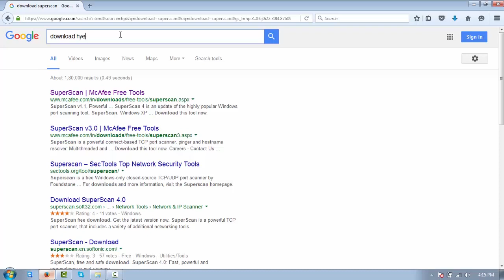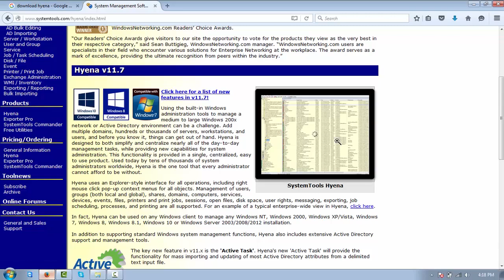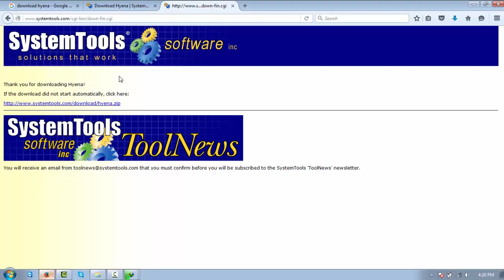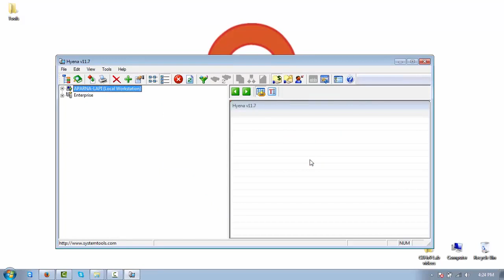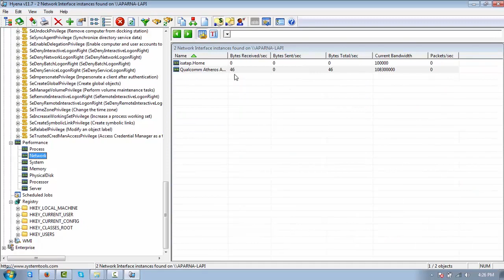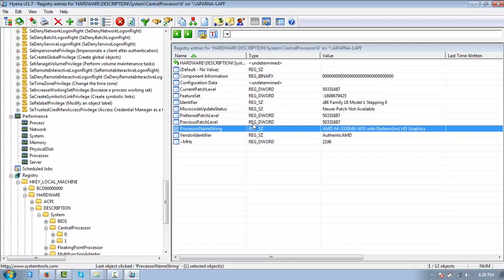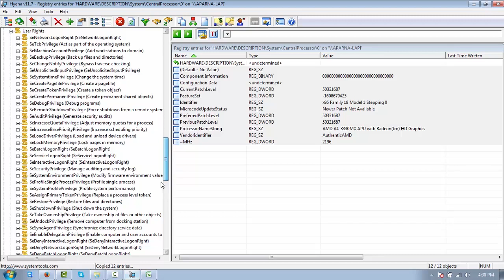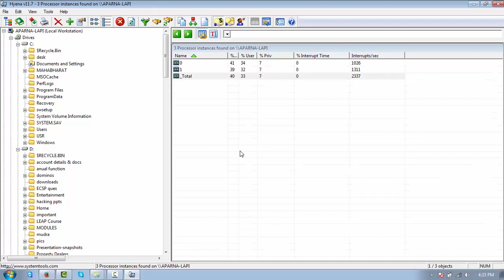Enumeration in a Local Machine using Hyna| Cyber Security and Ethical Hacking Class 77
CyberTraining_365 is the best training destination for you and your team. Here you can Master Cyber Security techniques such as Analyzing Malware, Penetration Testing, Advanced Persistent Threats, Threat Intelligence Research, Reverse Engineering, and much more.

The training courses are up-to-date on all the latest technologies and industry standards. All of this is offered at a great value in a self-paced online environment. CyberTraining 365 prepares you for industry-recognized certifications so you are fully prepared for the best job opportunities in the industry.